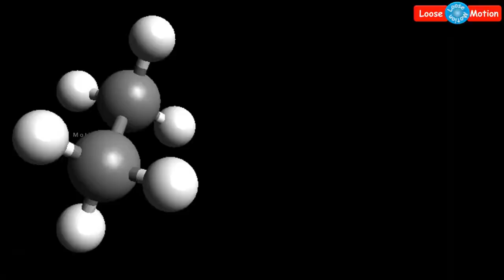விழுப்புரம் மற்றும் புதுச்சேரியில் ஹைட்ரோகார்பன் எடுக்க, வேதாந்தா நிறுவனத்திற்கு மத்திய அரசு அனுமதி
Please watch this video which is about "Prime Minister Narendra Modi provided his approval to Vedanta Limited for their Hydrokarbon Scheme in both Tamilnadu & Pondicherry".